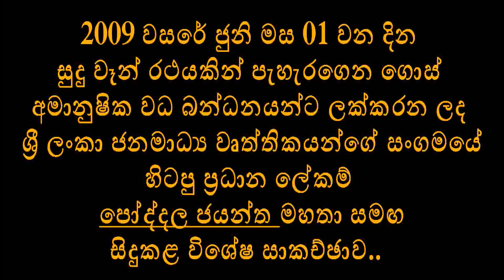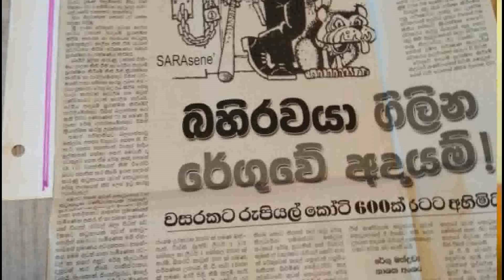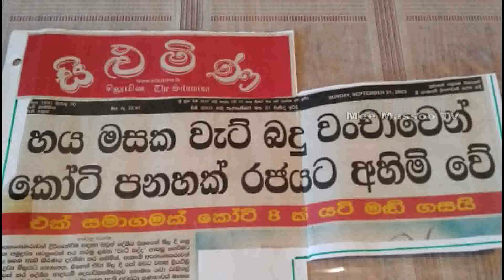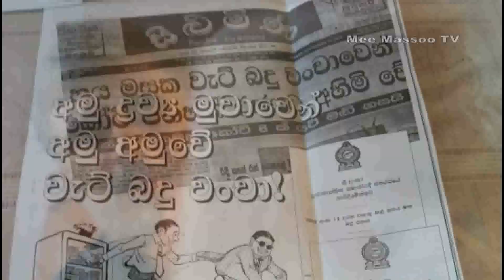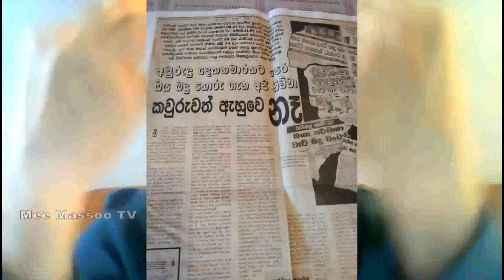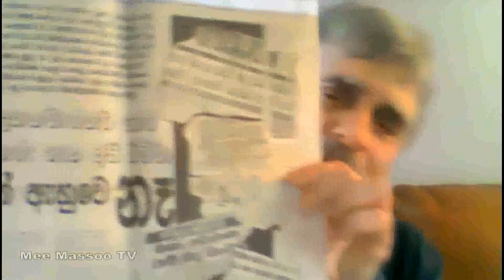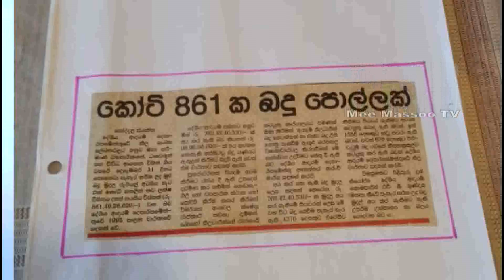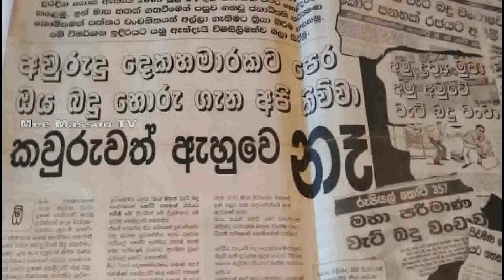🔴ගෝඨාභය සහ පොද්දල ජයන්ත අතර අවසන් සංවාදය වසර 12කට පසු එළියට | Poddala Jayantha | Mee Massoo TV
ජීවිත ආරක්ෂාව වෙනුවෙන් ඇමෙරිකාවට පලා ගිය,  දැනට ඇමරිකාවේ ජීවත්වන ශ්‍රී ලංකා වෘත්තීය ජනමාධ්‍යවේදීන්ගේ සංගමයේ හිටපු ප්‍රධාන ලේකම් ‌ජ්‍යේෂ්ඨ මාධ්‍යවේදී පෝද්දල ජයන්ත මහතා සමග සිදුකළ විශේෂ සංවාදය